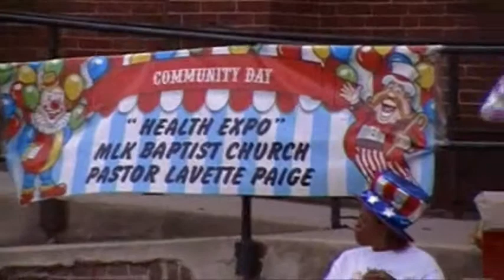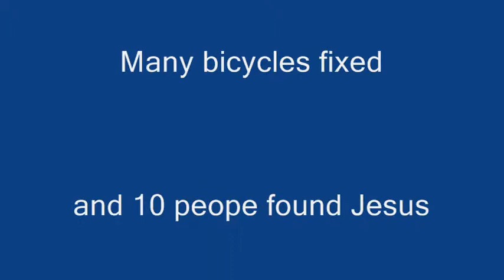MLK Baptist Church Outreach Harrisburg PA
Saturday, September 4, 2010, Martin Luther King Baptist church conducted a community block party outreach for the neighborhood. Pastor Lavette Paige assembled a variety of activities to show God's love to all who came. There was plenty of pizza, hotdogs, soft drinks, games, a sampling of farm animals for petting, music, free bicycle repair, and plenty of smiles and hugs to go around. Salvation bracelets were in abundance and 10 souls came to Christ. Truly and awesome day in the neighborhood.